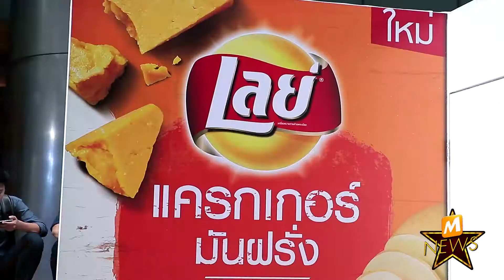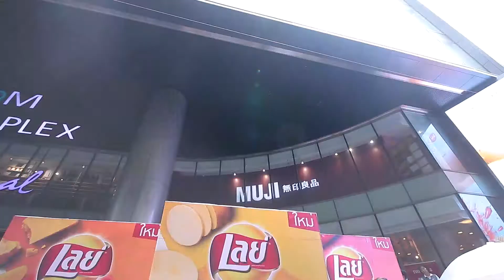M NEWS เลย์ แครกเกอร์ edit01